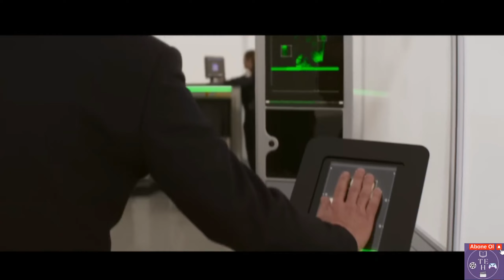Daha İyisini Yapana Kadar EN İyisi - Mission Impossible: Ölümcül Hesaplaşma İncelemesi (Spoilersız)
Merhaba arkadaşlar, sizlere severek izlediğim Görevimiz Tehlike serisinin yeni vizyona giren filmi Mission Impossible: Ölümcül Hesaplaşma için spoilersız inceleme yaptım. Sizler film hakkında ne düşünüyorsunuz? Yorumlarda düşüncelerinizi beklerim. Gelecek oyun ve film videolarında görüşmek üzere.